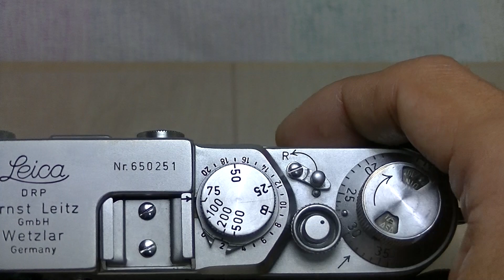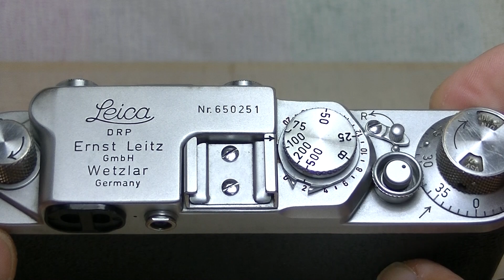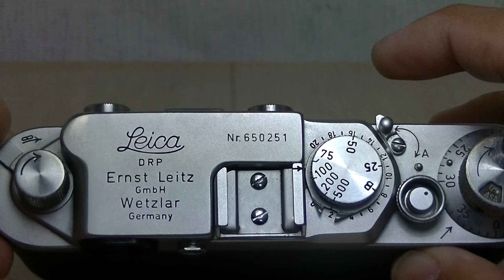美くキレイな♪バルナックライカIIｆ（２ｆ）RD オーバーホール済み・無償保証付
LeicaRepairServiceです。

美くキレイな♪バルナックライカIIｆ（２ｆ）RD　オーバーホール済み・無償保証付の紹介です。

不明な点・ご相談などございましたらお気軽にご連絡ください。